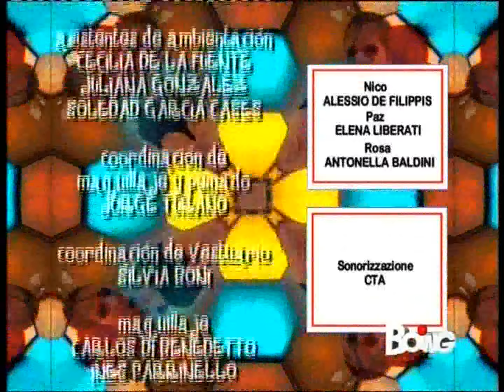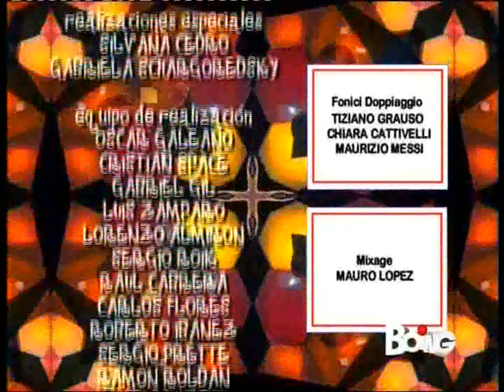Flor 2 - Episodio 16 (ITA HD 1080p)